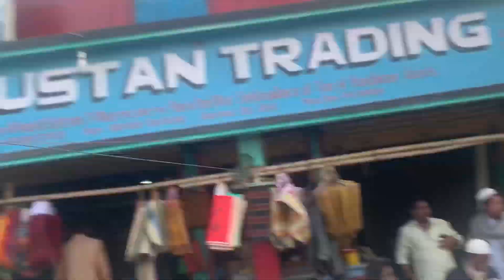Gharmura main aake buhot acha laga